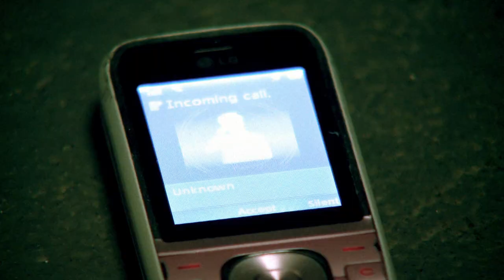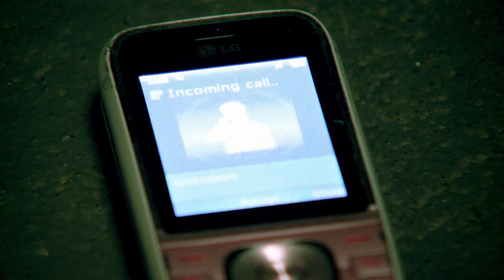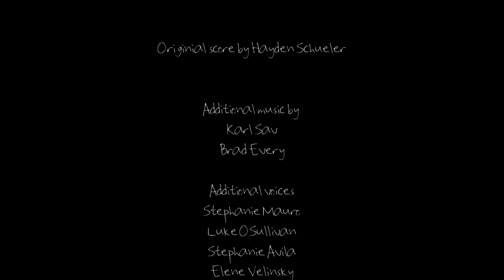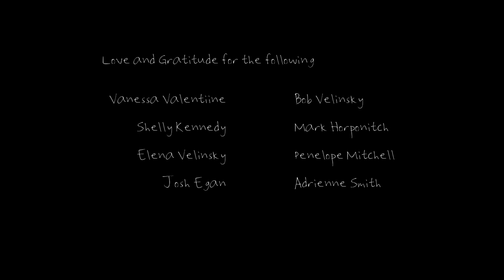The Waiting Game - Horror Short Film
Penelope Mitchell and Adrienne Smith star in 'The Waiting Game'

A thriller short film by Jerome Velinsky

Premiered at 'A Night of Horror Film Festival - Sydney Australia